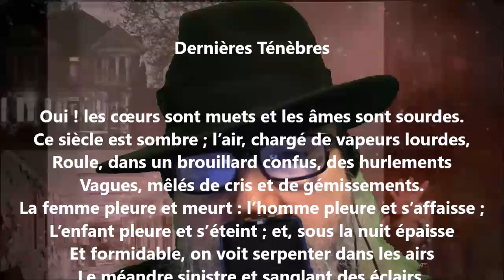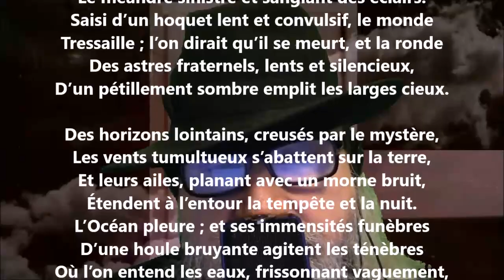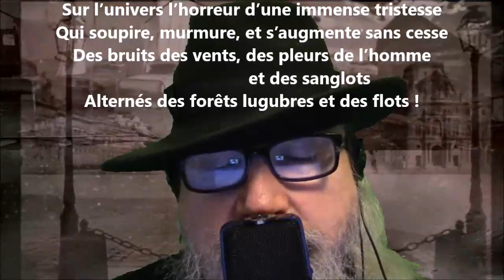Dernières ténèbres - Louis-Xavier de Ricard lu par Yvon Jean